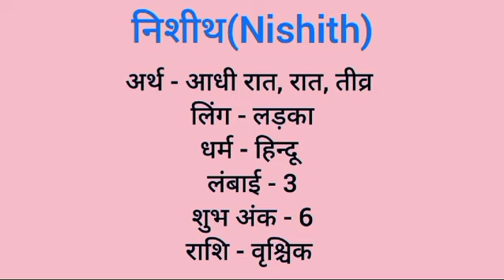Nishith name meaning in hindi | nishith naam ka matlab kya hota hai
Nishit naam ka matlab
Nishit meaning in hindi
Nishit naam mane k